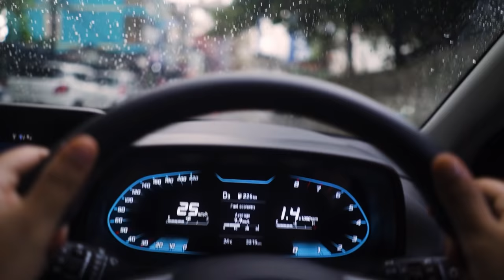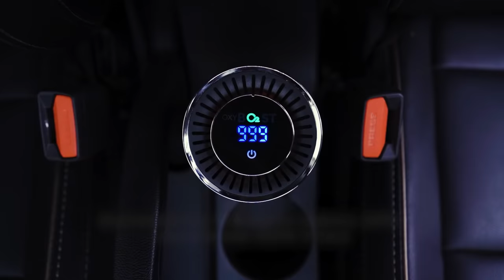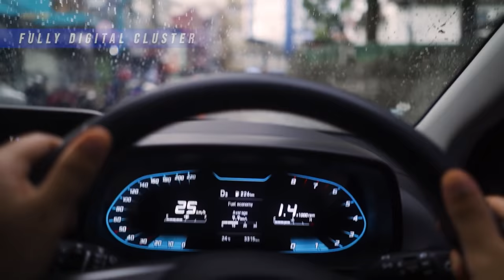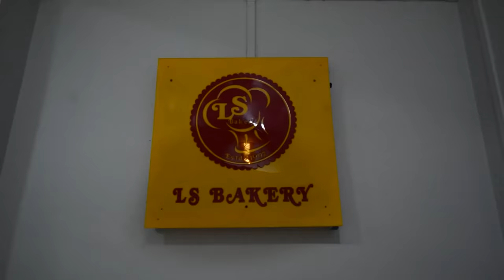Dr. Lalchhanhima Ralte, Public Health Specialist kawmna. Ruihhlo ngawl i vei mek em?